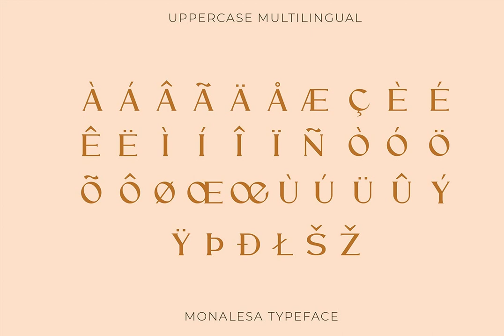Monalesa Font - Download at YouWorkForThem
Download Monalesa Font at YouWorkForThem

Monalesa is a decorative font design published by Kurt Harahap